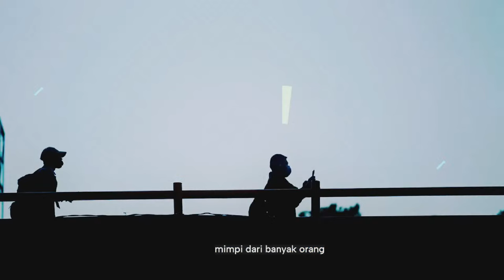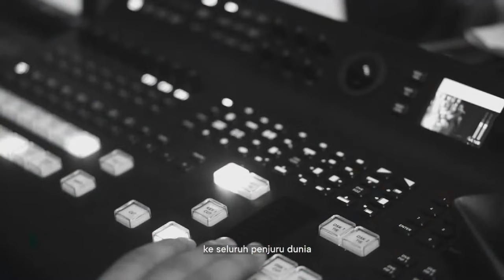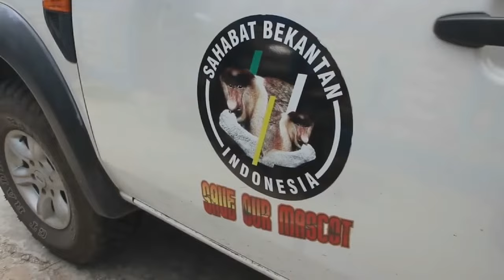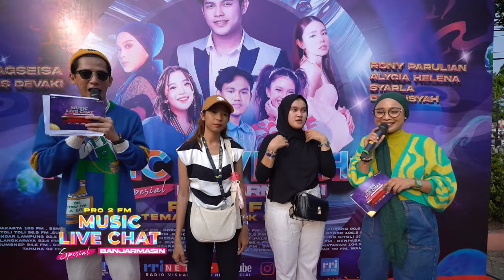MUSIC LIVE CHAT BANJARMASIN||RONY PARULIAN|DIMANSYAH|AGSEISA|SYARLA MARZ|ANGGIS DEVAKI|ALYCIA HELENA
Hari pahlawan kali ini ada yang spesial lho.

Yap ada Music Live Chat Spesial Banjarmasin bareng Rony Parulian, Dimansyah Laitupa, Agseisa, Syarla Marz, Anggis Devaki dan Alycia Helena

📍Halaman RRI Banjarmasin
Jl. A. Yani Km. 3.5 Banjarmasin
🗓️ Rabu, 15 November 2023
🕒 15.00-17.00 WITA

Di sini kamu ditemenin sama Aries Ardian dan Desi Aldiana.

Acara ini disiarkan secara langsung di Pro 2 seluruh Indonesia, RRI Net dan Youtube RRI Net Official.